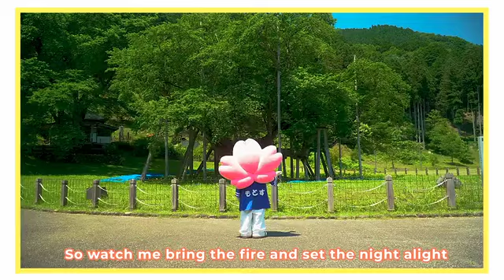もとまるダンス BTS 210809